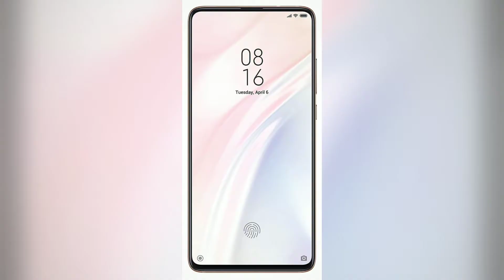Redmi K20 (Pearl White, 6GB RAM, 64GB Storage)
48+13+8MP primary camera with 20MP front facing camera

16.23 centimeters (6.39-inch) AMOLED capacitive touchscreen with 2340 x 1080 pixels resolution, 403 ppi pixel density

Memory, Storage & SIM: 6GB RAM | 64GB storage | Dual SIM with dual standby (4G+4G)

Android v9 Pie operating system (Upgradable to Android Q) with 2.2GHz Qualcomm Snapdragon 730 Octa core processor, Adreno 618 GPU

4000mAH lithium-polymer battery

1 year manufacturer warranty for device and 6 months manufacturer warranty for in-box accessories including batteries from the date of purchase

Box also includes: Adapter, USB cable, warranty card, user guide, SIM insertion tool, Back cover

Powered by the Qualcomm 730 Processor and Adreno 618 GPU with Game Turbo 2.0